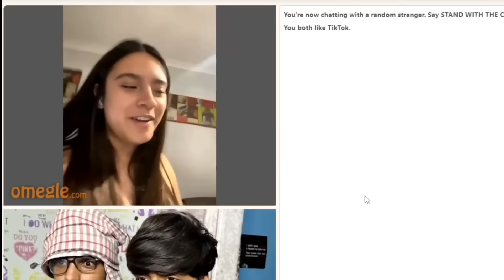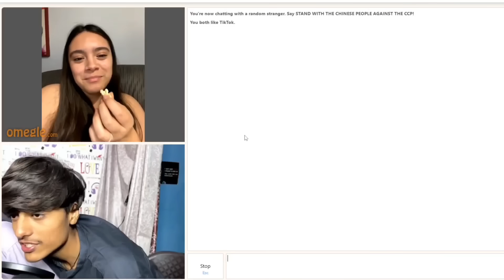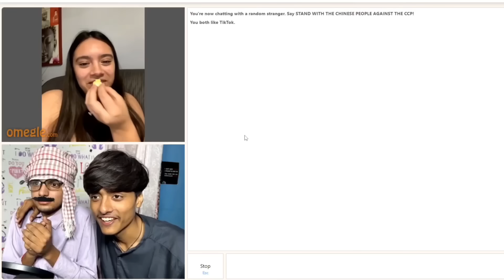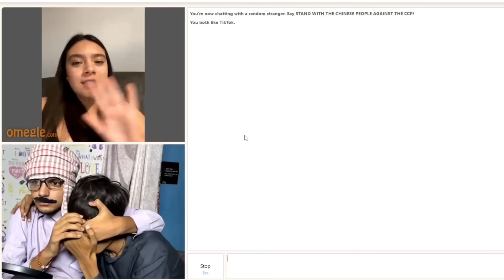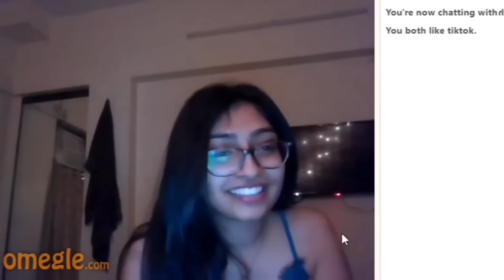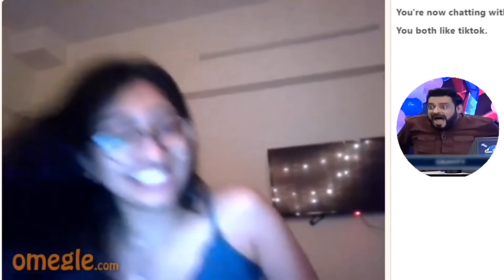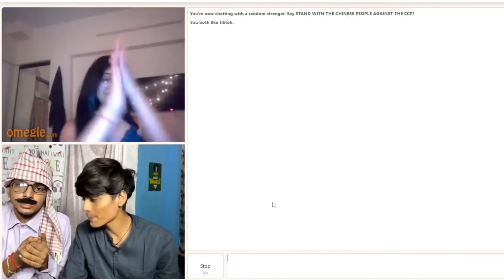DADDY WANTS SUGAR MOMMMY ( part 2 )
omegle india
indian on omegle
indian omegle
omegle
omegle funny moments
omegle trolling
omegle indian
omegle funny
found my love on omegle
omegle fun
adarshuc
omegle
omegle funny
funny omegle
funny omegle moments
indian omegle
indian boy russian girlfriend omegle
omegle flirting
picking up girls on omegle
omegle india
omegle
omegle funny
omegle prank
omegle funny moments
hot girls
omegle hot
omegal hot girl
omegle video
omegle app
omegle funny video
mra op
omegle videos youtube
omegle videos
omegle live
omegle india
carryminati omegle
adarsh singh
indian on omegle
funny omegle
omegle indian
omagle
adarshuc
omegel
omegle sexy
adarsh uc
hot omegle
omegle girl
omegle girls
indian omegle
omgle
omegle trolling
omegle fun
ramesh maity
nimish kapoor
omegle singing
MRA OP
omegle roasting
omegel
mr op
jojo on omegle
jojo new video

OMEGLE FUNNY

OMEGLE FUNNY

omegle flirting
omegle roasting omegle funny moments